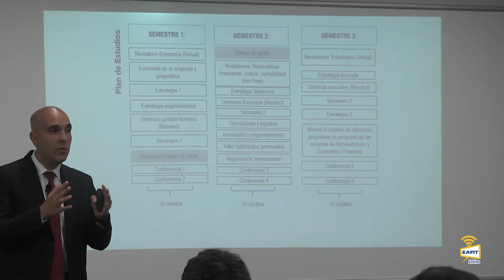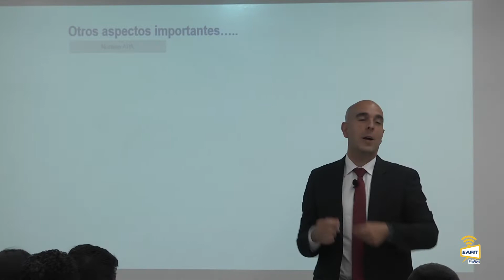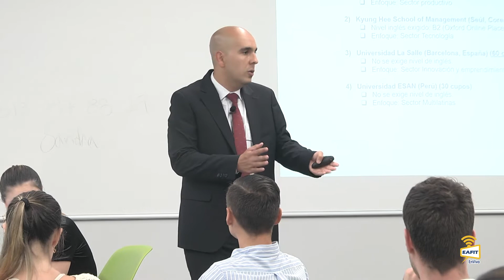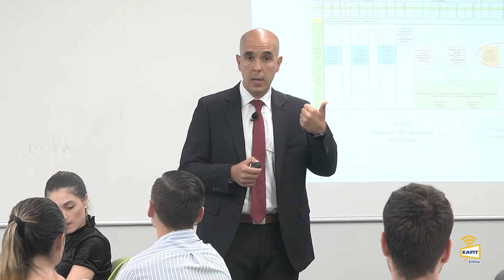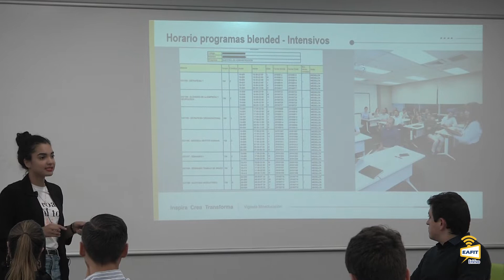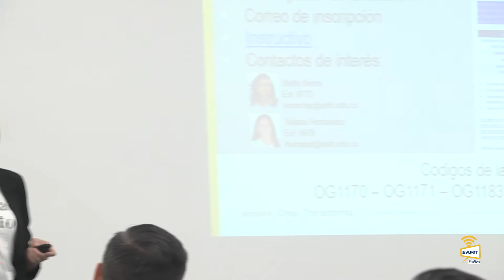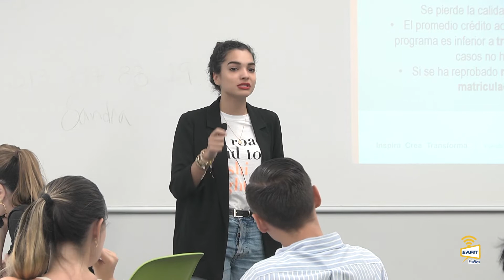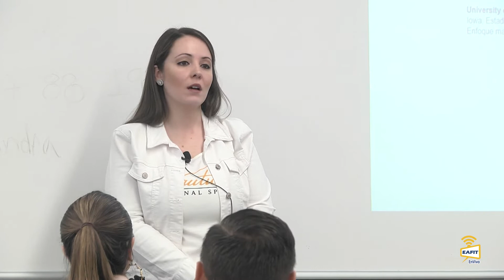Inducción a estudiantes de MBA 2019-2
Inducción a estudiantes de MBA 2019-2. Universidad EAFIT. Julio 17 de 2019